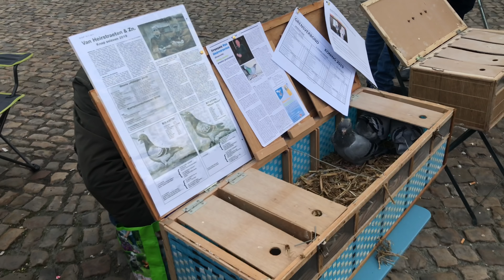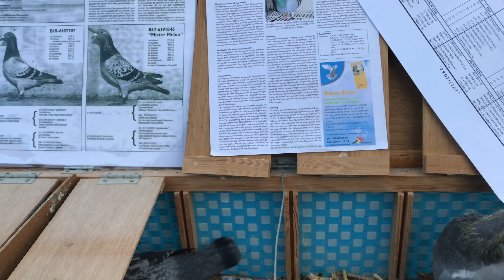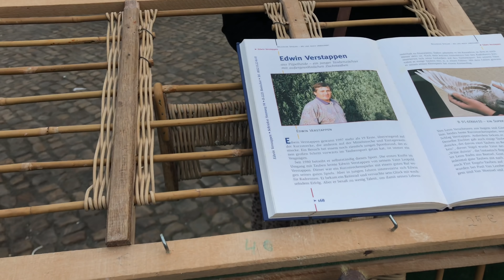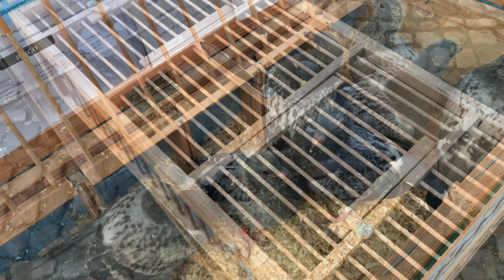Lier Racing Pigeon Market (13 March 2022 - Part 1)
Overview of Europe's Largest Racing Pigeon Market. We stroll by the baskets where mostly young birds (but also older ones) are ready to meet their new owners.

Filmed on 13 March 2022 (3rd market of the year)
Before most market visitors arrive, the sellers set up their stand at the market in front of the Town Hall in Lier.

Part 1 of the visit  (Part 2 to follow)